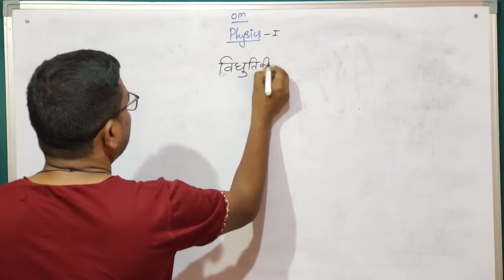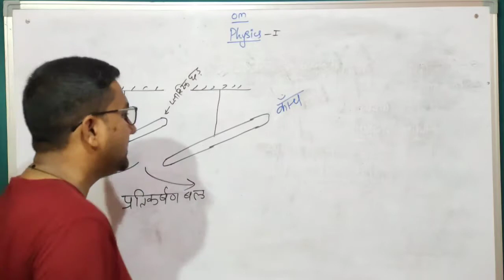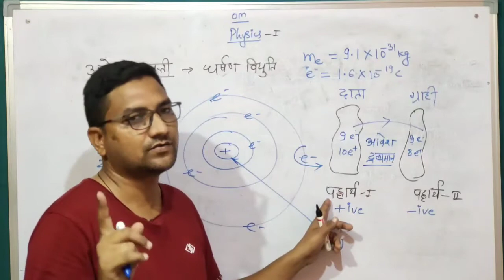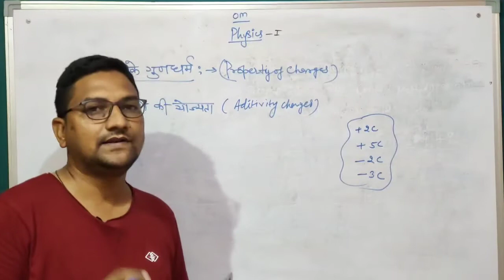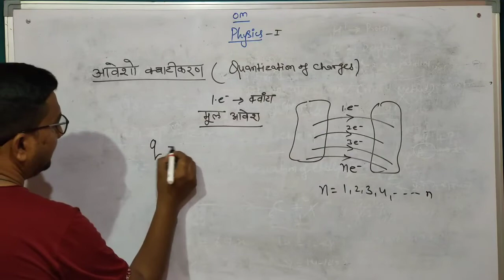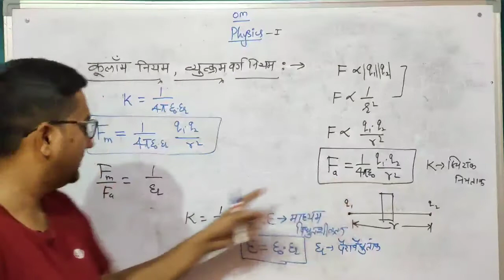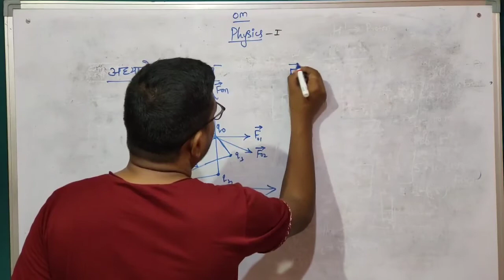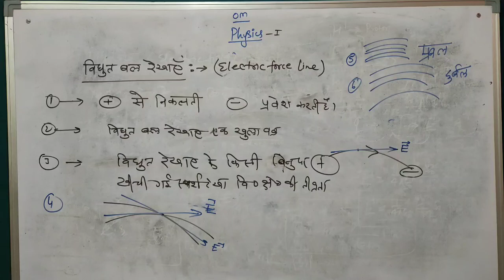Class 12 Physics||Charge and Electric Field||विद्धुत आवेश और विद्धुत क्षेत्र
Hiii... frinds !

Topic covered in this
video... Class 12 Physics||Charge and Electric Field||विद्धुत आवेश और विद्धुत क्षेत्र||

for notes or class 11 physics lecture video and class 12 physics lecture in hindi आप comment करके बताये आपको link भेज दिया जायेगा. ।.

comment kare taki muje aur video dalne kamotivation mile and our jyada apke liye best de saku
comments se video ka suggestion mile sake

About:- Dpc ravi sir is a youtube channel, where you will find my lecture videos of physics complet cours in hindi.

vidhut aavesh in hindi

विधुत आवेश और विधुत क्षेत्र

1.electrostatics physics

2.electric field in hindi

3.electric charge in hindi

4.electrostatics in hindi

5.hindi medium physics

6.physics class12 aavesh

7.bidhut aavesh in hindi

8. vdhut chetra in hindi

9.vidhut aavesh in hindi
10. up, mp,
11.
12.neet, jee exam
13.vidhut aavesh
14.bhotic vigyan class12 in hindi
15.class 12 physics in hindi
16. विधुत आवेश क्या हैं
18.in hindi
19.compatative exam
20.online class
21.Dpc ravi sir
21.ravi sir

New video is posted monday to saturday 8pm.